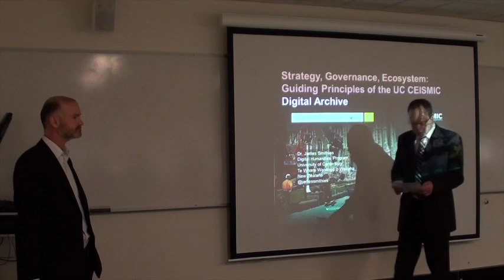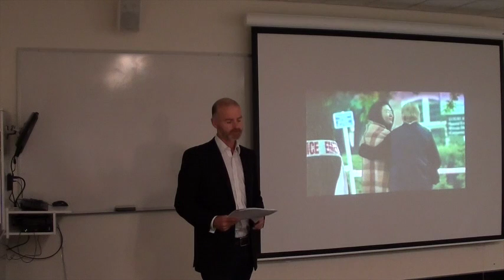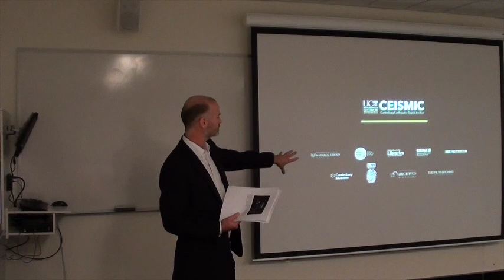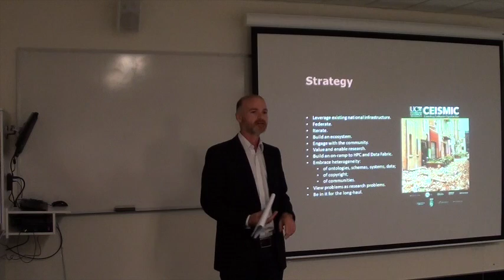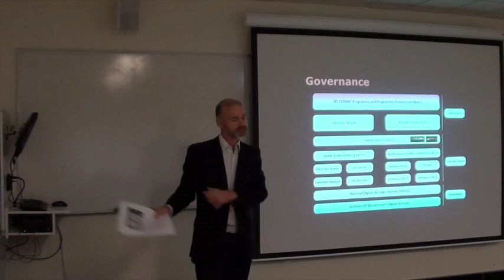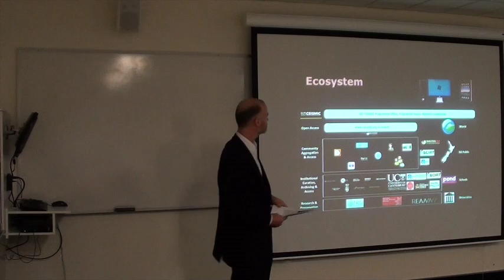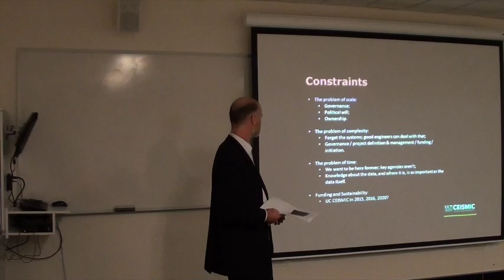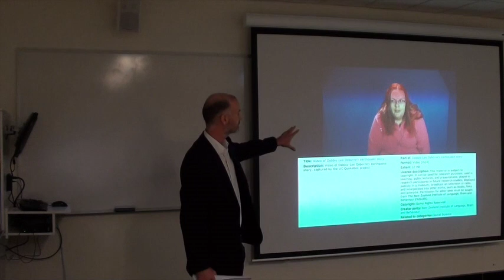Jame Smithies: Strategy, Governance, Ecosystem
The UC CEISMIC Canterbury Earthquakes Digital Archive was established to collect, preserve and make publically available content related to the devastating earthquakes that hit Canterbury, New Zealand, following a 7.1 magnitude tremor on September 4th 2010. The earthquakes took 185 lives, and led to damage to the built environment estimated to exceed $40 billion. The archive was developed in the context of an ongoing disaster situation involving over 12,000 aftershocks lasting two years, with a view to providing archiving facilities for researchers, local and central government agencies, business, NGOs, and the general public. By focusing on three key principles – strategy, governance, and ecosystem – the small CEISMIC team have provided New Zealand with a national federated archive system, a Consortium of 12 local and national cultural heritage and research agencies, and hope that the digital cultural heritage materials associated with the earthquakes and rebuild will be available to future generations of communities and researchers.

James Smithies is Associate Director of the UC CEISMIC Canterbury Earthquakes Digital Archive and Senior Lecturer in Digital Humanities at the University of Canterbury, New Zealand. He is an active member of regional and global digital humanities initiatives and teaches digital humanities, the history of computing, and the history of literature and technology. His scholarly work focuses on digital humanities, the history of literature, technology and ideas, and New Zealand history. He has also worked in the IT industry in New Zealand and the United Kingdom, as a technical writer, business analyst, and project manager.